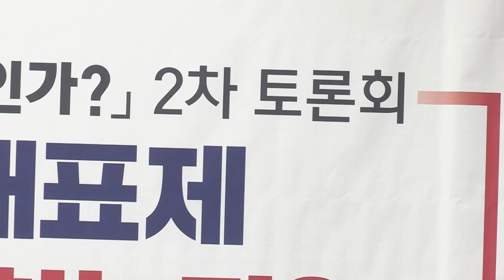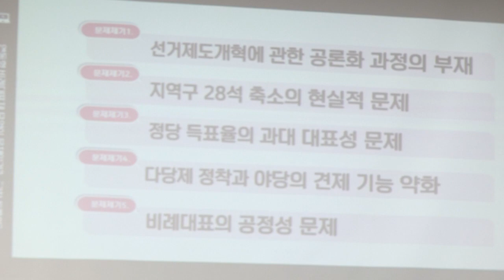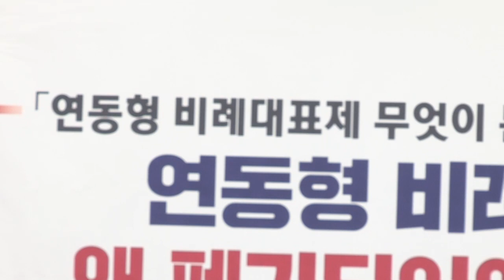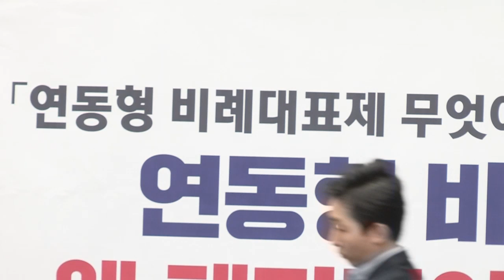연동형 비례대표제 전격 대해부! 연동형비례대표제 연동형비례제 아몰랑선거법 문재인선거법 자유한국당 나경원 [2019.03.28]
'구독'과 '좋아요'를 눌러주세요.
여러분의 의견은 의정활동에 반영됩니다!